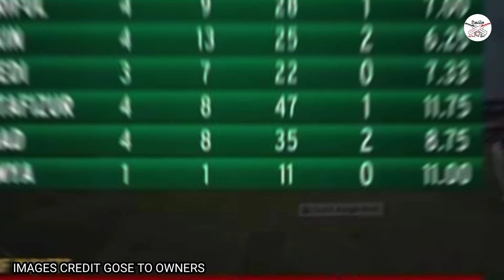කුසල් මෙන්ඩිස් වාර්ථා රැසක් සමඟ ක්‍රීකට් ඉතිහාස පොනට - නුවන් තුෂාරගෙන් කඩුළු ත්‍රීත්වයක් - sl vs ban